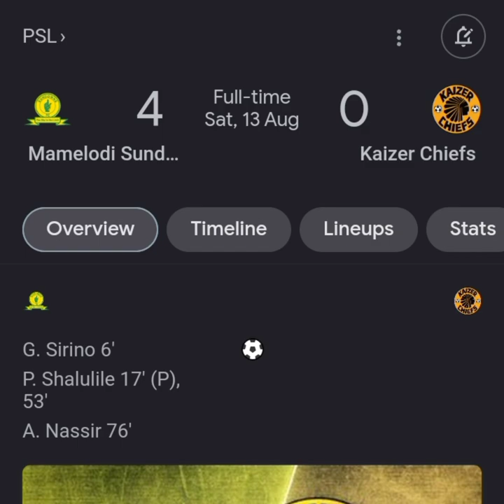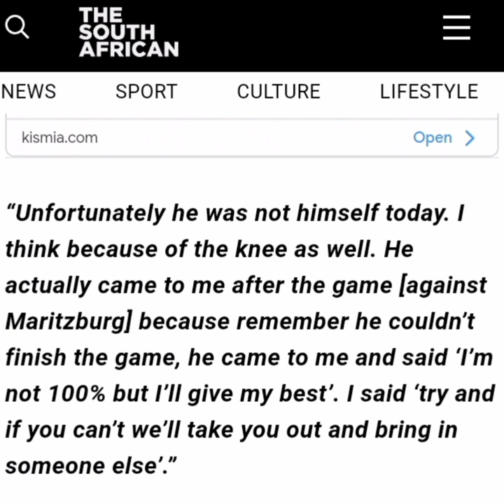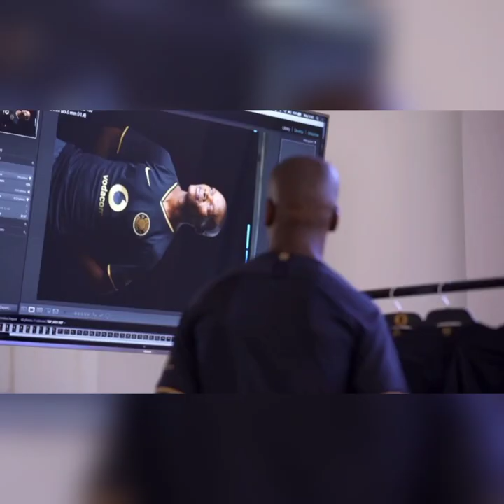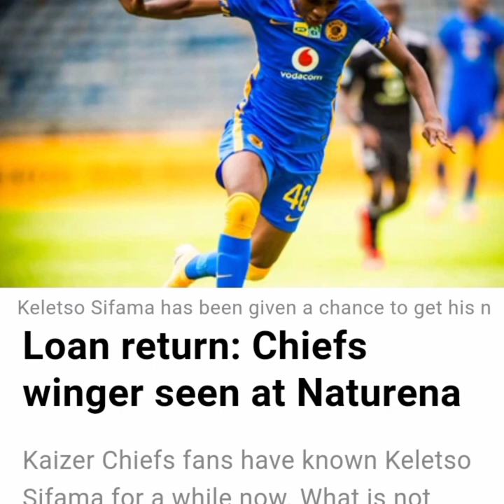The Latest kaizer Chiefs News OH Ngezana the return of a kaizer Chiefs player